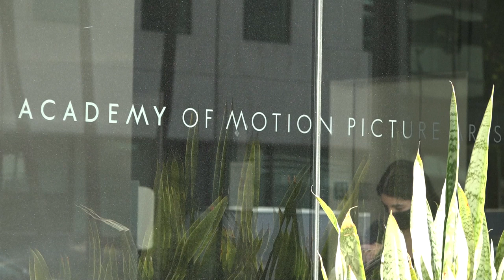Strafe für Will Smith nach Ohrfeigen-Eklat | AFP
Nach dem Ohrfeigen-Eklat bei der jüngsten Oscar-Gala wird Hollywood-Star Will Smith für zehn Jahre von allen Oscar-Zeremonien ausgeschlossen. Das entschied die Academy of Motion Picture Arts and Sciences.